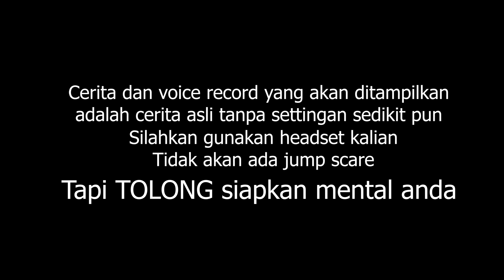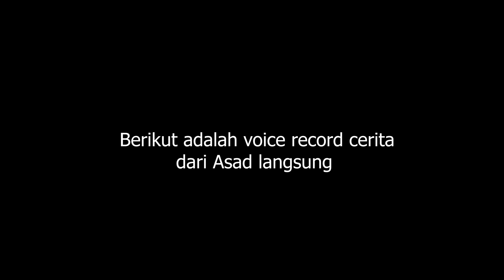KESALAHAN TERBURUK DI JALAN RAYA EP.9 (Story + Voice Record Footage)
Untuk pertanyaan tentang apa pun silahkan lewat Instagram atau FB

Motor:
Kawasaki W175

Gear:
Helmet: AGV AX8 & Premier Evo
Jacket: Respiro Windproof Vest
Gloves: Furygan Motorcycle Gloves
Camera: GoPro Hero 4 Silver
Mic: Boya

Intro :